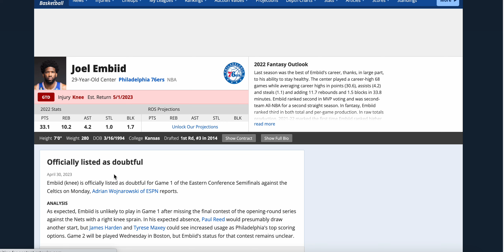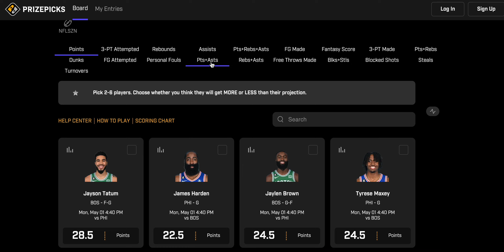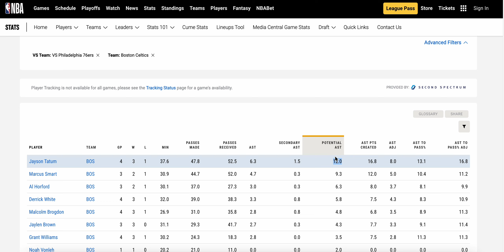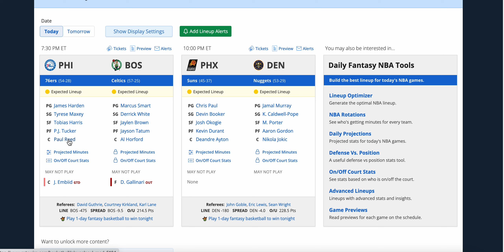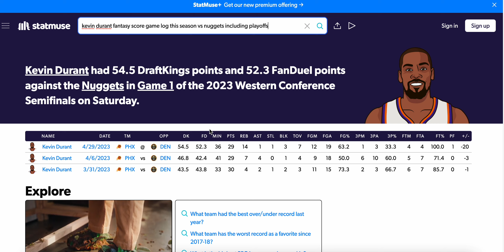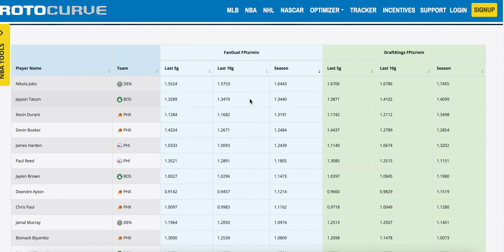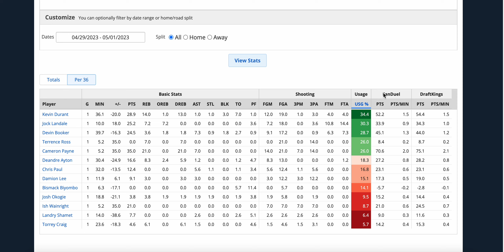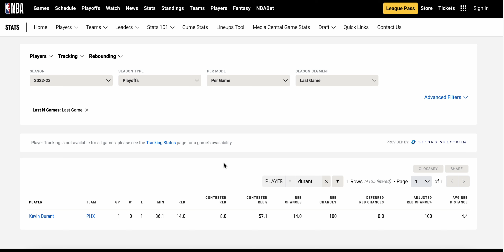NBA PRIZE PICKS PLAYER PROPS NBA PLAYOFFS! MONDAY 05/01/2023 NBA BETTING / NBA PROPS / NBA DFS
DO YOUR OWN RESEARCH AND GAMBLE AT YOUR OWN RISK. I AM NOT RESPONSIBLE FOR ANY LOSSES.